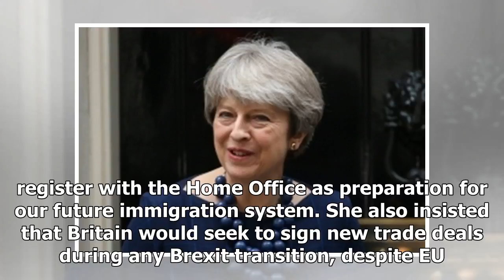Theresa may promises to negotiate a transfer deal ' soon ' brexit- Nam Nguyễn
# NamNguyễn